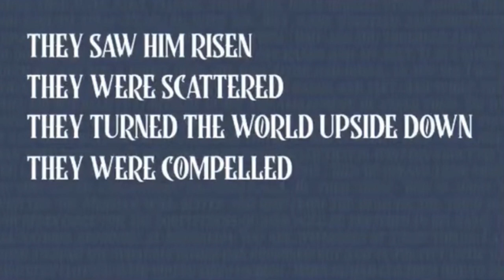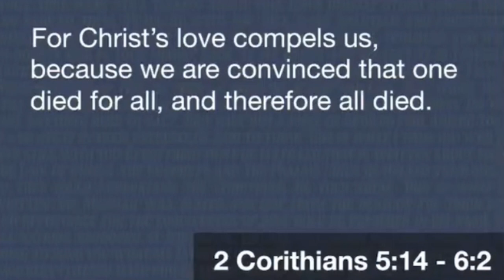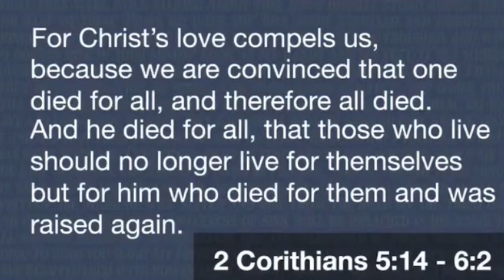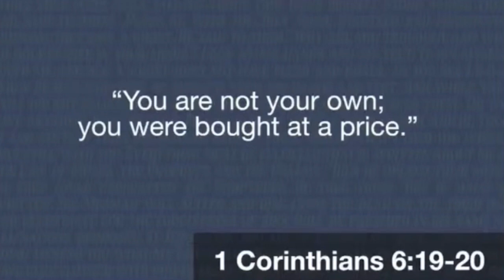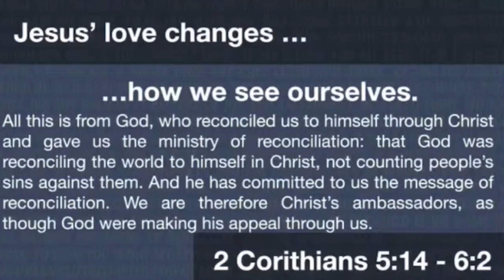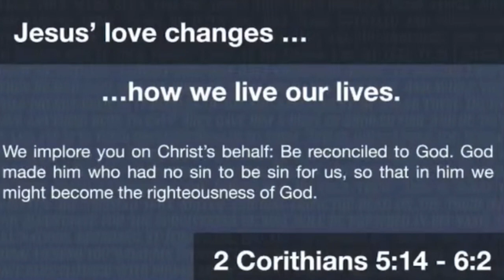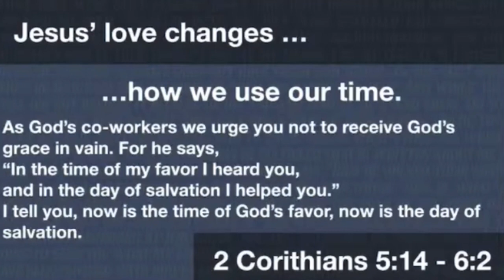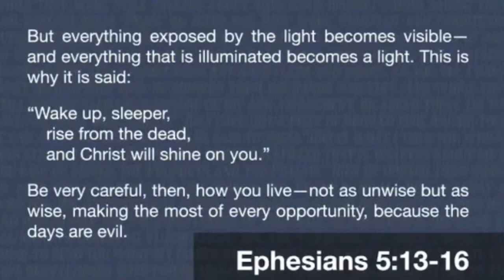All In - They Were Compelled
For Christ’s love compels us, because we are convinced that one died for all, and therefore all died. And he died for all, that those who live should no longer live for themselves but for him who died for them and was raised again.
So from now on we regard no one from a worldly point of view. Though we once regarded Christ in this way, we do so no longer. Therefore, if anyone is in Christ, the new creation has come: The old has gone, the new is here! All this is from God, who reconciled us to himself through Christ and gave us the ministry of reconciliation: that God was reconciling the world to himself in Christ, not counting people’s sins against them. And he has committed to us the message of reconciliation. We are therefore Christ’s ambassadors, as though God were making his appeal through us. We implore you on Christ’s behalf: Be reconciled to God. God made him who had no sin to be sin for us, so that in him we might become the righteousness of God.
2 Corinthians 5:14-21